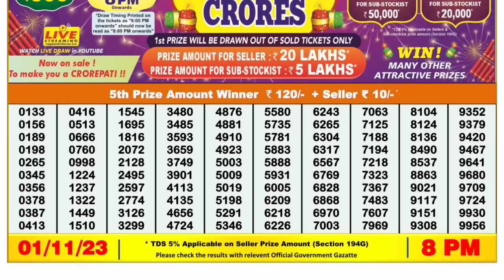🔴 Lottery Sambad Live 08:00pm 01/11/23 Evening Nagaland State Dear Lottery Result Pdf Download